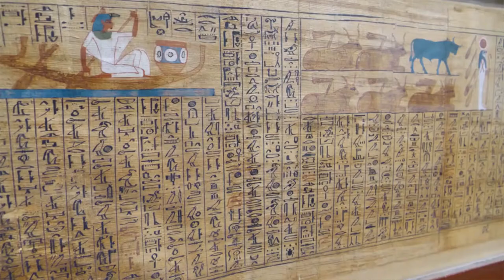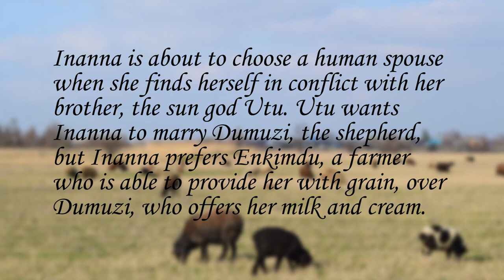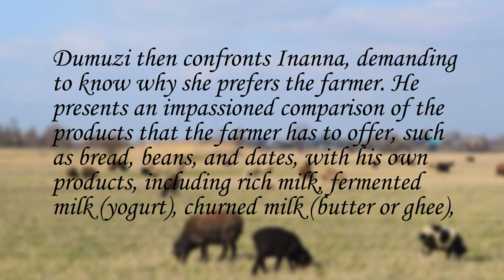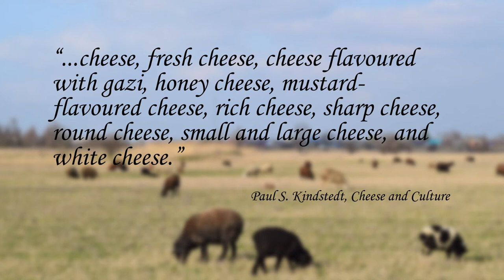The world's oldest surviving cheese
The earliest evidence for cheese is from over 5,000 years ago in Egypt. In this video, I look at what we know about cheese among the ancient Egyptians, Sumerians, and Hittites, including where the oldest cheese was found, the role cheese played in religion, and how it began to spread throughout the world.

Links
If you are interested in the story of Inanna and Dumuzi, you can read a translation of the Sumerian poem Inanna Prefers the Farmer

Sources Used
Dalby, Andrew. Cheese: A Global History. The Edible Series. London: Reaktion Books, 2009.
Donnelly, Catherine, ed. The Oxford Companion to Cheese. Oxford: Oxford University Press, 2016.
Kindstedt, Paul. Cheese and Culture: A History of Cheese and Its Place in Western Civilisation. White River Junction, VT: Chelsea Green Publishing, 2012.
Kurlansky, Mark. Milk: A 10,000-Year History. London: Bloomsbury, 2018.
Simoons, Frederick J. "The Antiquity of Dairying in Asia and Africa." Geographical Review 61, no. 3 (1971): 431-439.
Stol, Marten. "Milk, Butter, and Cheese." Bulletin on Sumerian Agriculture 7 (1993): 99-113.

00:00 Introduction
01:01 Rise of Civilisations
02:08 Egypt
04:49 Sumer
06:34 The Worship of Inanna
09:30 What was Sumerian Cheese like?
10:33 Sumerian Butter
12:24 Sumerian Cheeses
14:23 The Hittites
15:52 The Spread of Cheese
16:46 Next Time